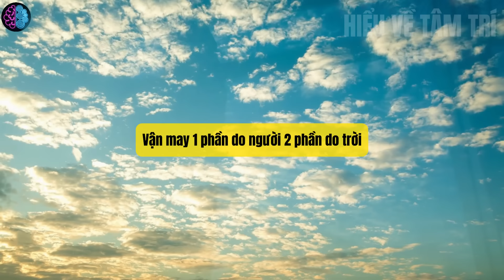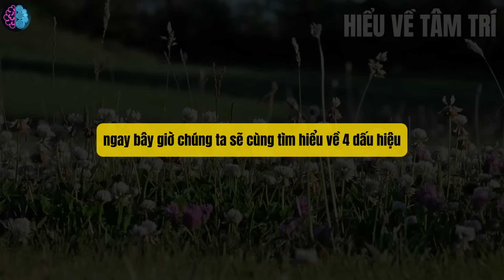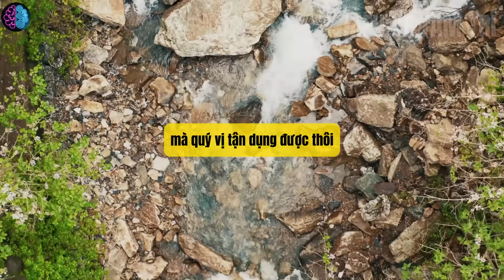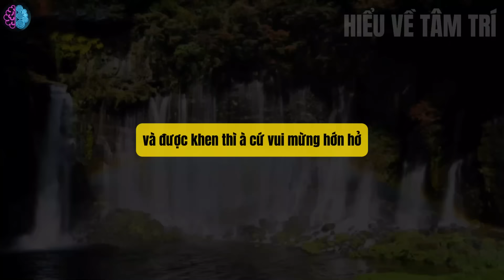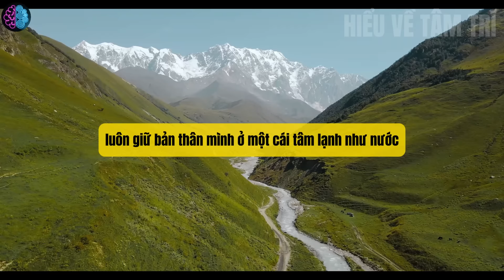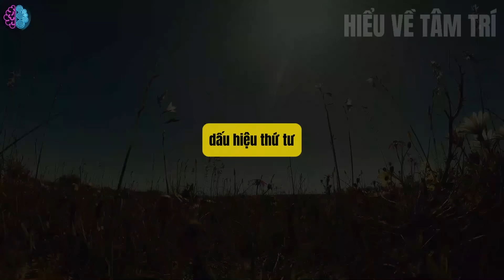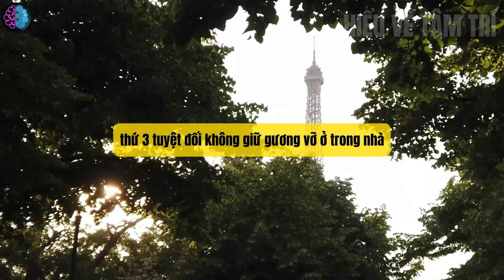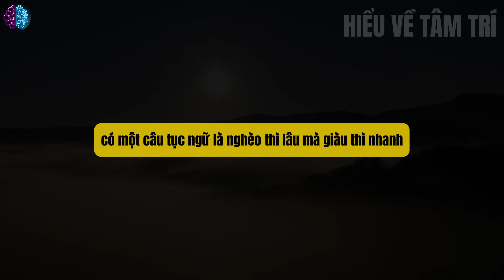Luật Hấp Dẫn - 5 Dấu Hiệu Trên Cơ Thể Dự Báo Tương Lai GIÀU SANG PHÚ QUÝ, TRÚNG SỐ ĐỘC ĐẮC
Luật Hấp Dẫn - 5 Dấu Hiệu Trên Cơ Thể Dự Báo Tương Lai GIÀU SANG PHÚ QUÝ, TRÚNG SỐ ĐỘC ĐẮC, Tiền Đến Dễ Dàng